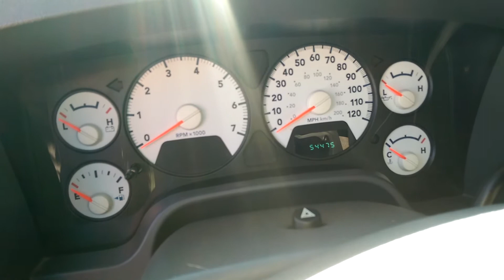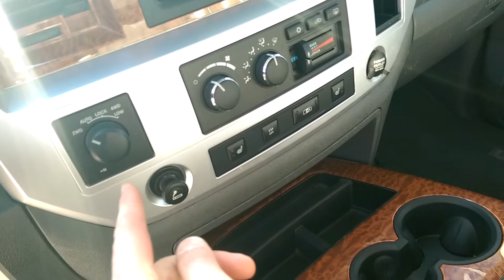Dodge ram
Nu